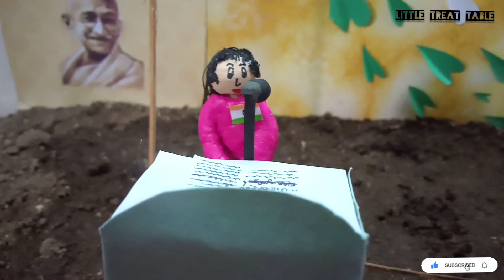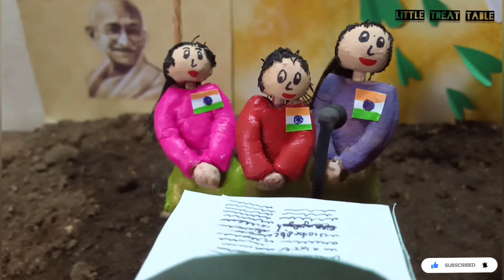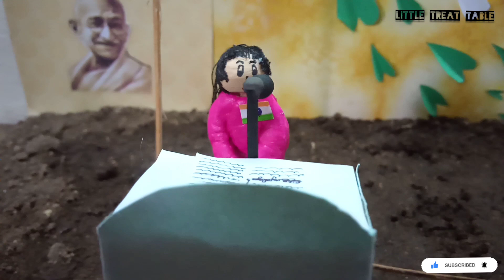75th Independence Day celebration 🇮🇳🇮🇳🇮🇳🎉🎊🎊🎉2022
support for our channel